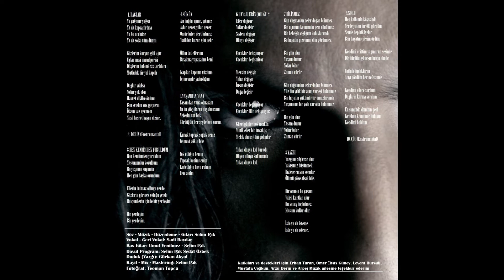Selim Işık - Yaşamdan Yana (Yazgı 2017)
Vokal: Sadi Baydar
Söz - Müzik - Gitarlar - Kayıt - Mix - Mastering : Selim Işık
Albümün tamamını dijital platformlardan dinleyebilirsiniz.

YAŞAMDAN YANA
Yaşamdan yana olmasam
yada yüzyıllarca duyulmasam
nefesini tut bak
gördüğün her şeyde ben varım.

kurak toprak soğuk deniz
ve mavi gökte bile

yok ettiğin benim
toprak benim tenim
kirlettiğin hava ruhum
ben senim.